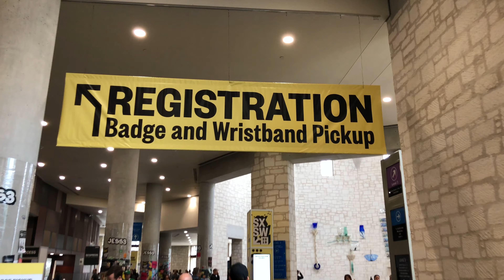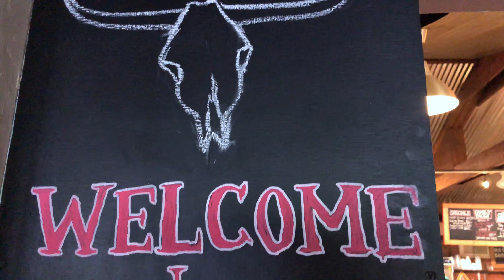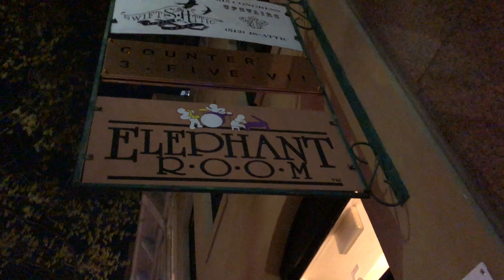Jazzrausch Bigband – Dancing Wittgenstein | SXSW Music Festival 2019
Dancing Wittgenstein | SXSW Music Festival 2019 | Austin (Texas, USA) March 10th – 17th

Music (I want to be a Banana – SLATEC Remix) by Leonhard Kuhn & Silvan Strauß
Video by Roman Sladek
Produced by Roman Sladek

Jazzrausch Bigband:
Reeds: Bettina Maier, Moritz Stahl, Frederik Mademann, Florian Leuschner
Brass: Julius Braun, Julian Hesse, Roman Sladek, Ramona Schwarzer, Jutta Keeß
Rhythm: Silvan Strauß (dr), Marco Dufner (dr), Leonhard Kuhn (electr.), Georg Stirnweiß (b), Sevi Krieger (p), Philipp Schiepek (git), Sara McDonald (voc)
Sound: Josy Friebel

Gefördert durch die Initiative Musik gGmbH und das Kulturreferat der Landeshauptstadt München.

The Jazzrausch Bigband is the world's first resident big band of an internationally renowned techno club. Founded 2014 in Munich, this big band has been quietly revolutionizing the German club scene with endlessly inventive performances. Their schedule includes more than 120 annual concerts and has already taken them to the Lincoln Center  in NYC, the JZ Festival in Shanghai, the Safaricom Int. Jazzfestival in Nairobi and the SXSW Music Festival in Austin, Texas. At their live big band techno shows, it comes to a musical meltdown, where the creativity and sound diversity of a jazz big band meets the impressive clarity of a techno club – always surprising, always danceable! Composer and arranger of the music is Leonhard Kuhn. Bandleader and manager of the Jazzrausch Bigband is Roman Sladek. With German fans already won over, the band has now begun to attract an international audience.